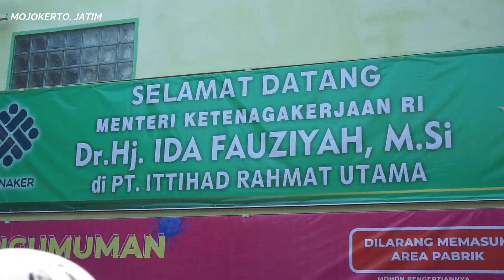Menteri Tenaga Kerja Tinjau UMKM Buruh di Tengah Pandemi Covid-19